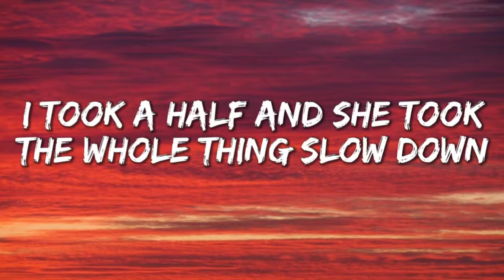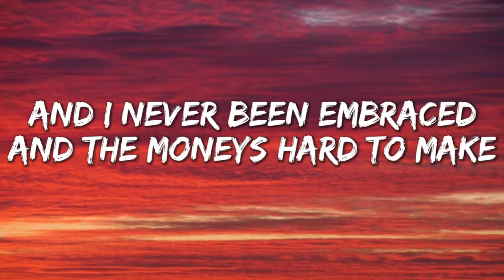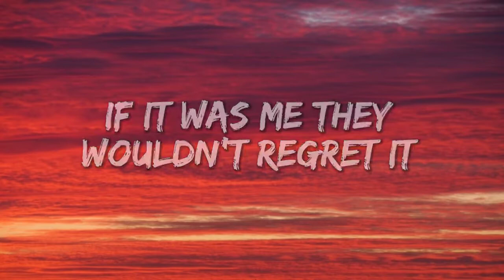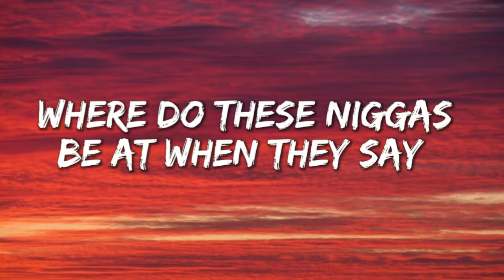Laugh Now Cry Later (Lyrics) - Drake ft. Lil Durk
Help me please reach 100Subs
Thanks Songs Upload Each day
Thankyou for coming !!